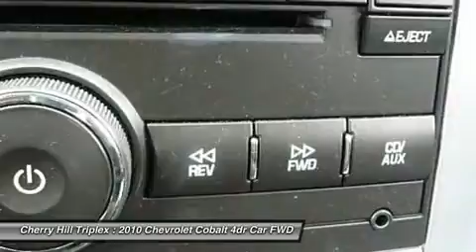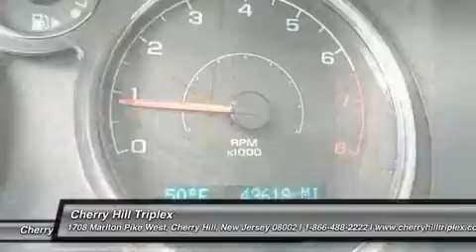2010 CHEVROLET COBALT Cherry Hill, NJ 82308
2010 CHEVROLET COBALT Cherry Hill, NJ
Stock# 82308

You'll love this 2010 Chevrolet Cobalt. This is a car you'll want to take home. With 43618 miles, it features Automatic transmission and an exterior color of Silver Moss Metallic. Call us and be the first to open the car door today!